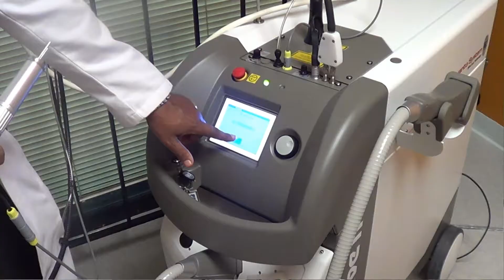Laser your way to better skin? Dr. Roba from Zinnia Aesthetics explains how.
Dr. Anteneh Roba talks about how Zinnia Aesthetics leverages laser technology to address many common facial and skin issues such as acne, wrinkles, scarring and more.